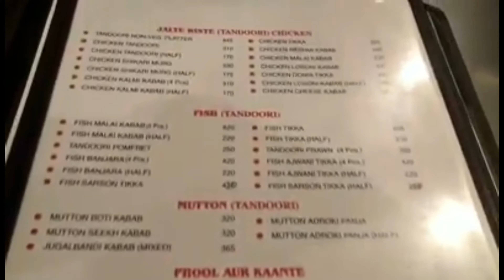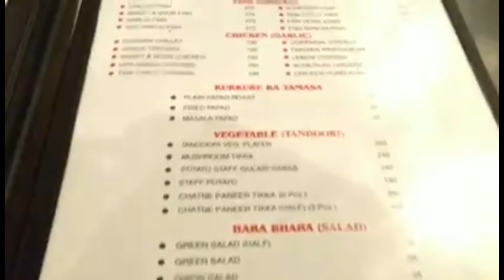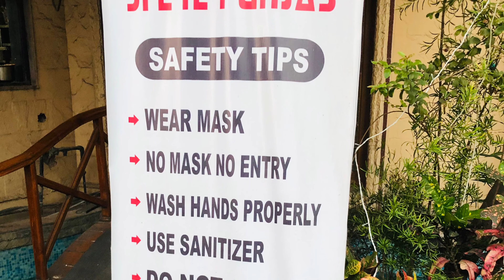Shere E Punjab Hotel -কোলাঘাট শের-ই-পাঞ্জাব হোটেল।@jaaechetaikori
ভারতের সেরা ৩০টি রেস্তোরাঁর মধ্যে নির্বাচিত হয় শের ই পাঞ্জাব ধাবা।

আমার চ্যানেলটির মূল উদ্দেশ্য হল যে কোনো পৌরাণিক কাহিনী, গল্প , রহস্য , খাওয়া, ঘোরা, যেটা আমার ভালো লাগে সেটা আপনাদের সামনে সঠিক ভাবে তুলে ধরা।

Keep Supporting 😊